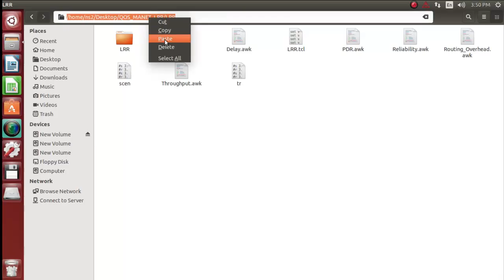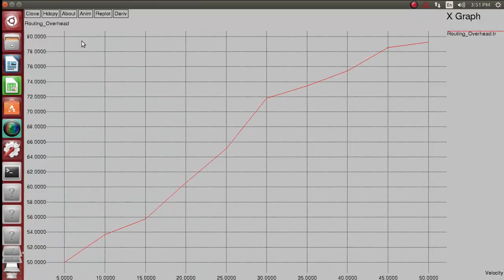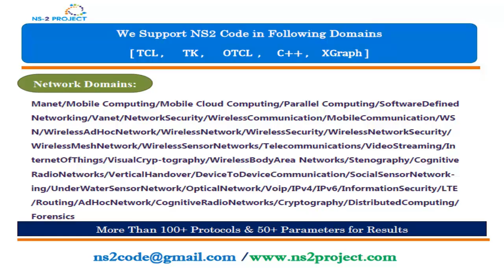LIFETIME REMAINDER ROUTING NS2 PROJECTS